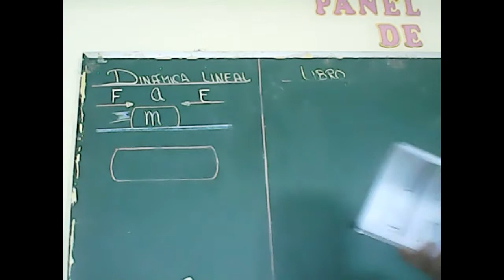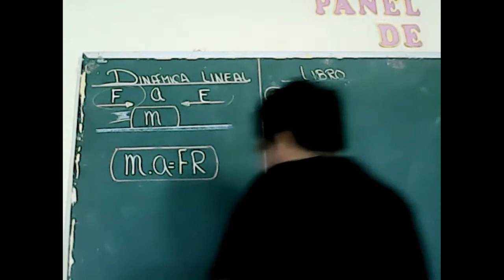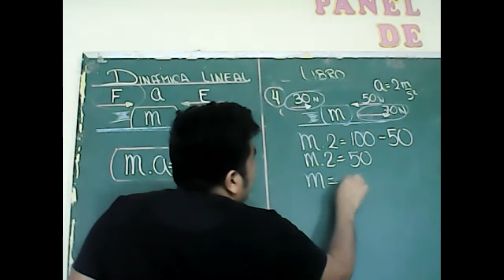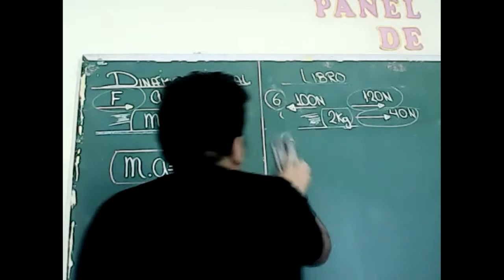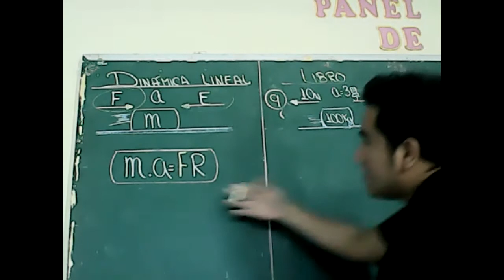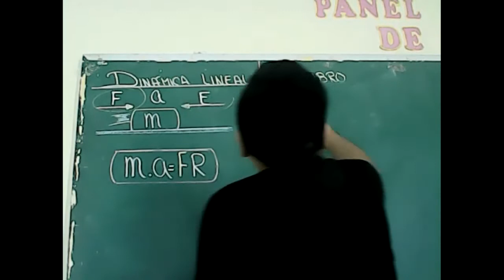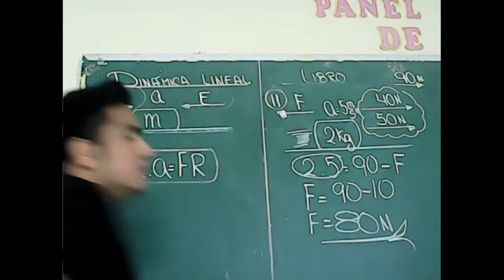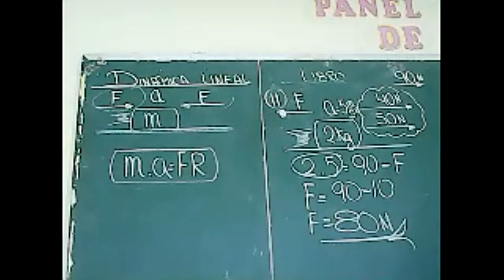DINÁMICA LINEAL I PRE 1